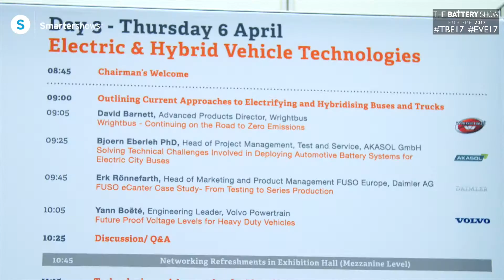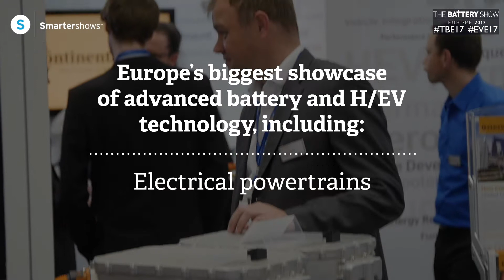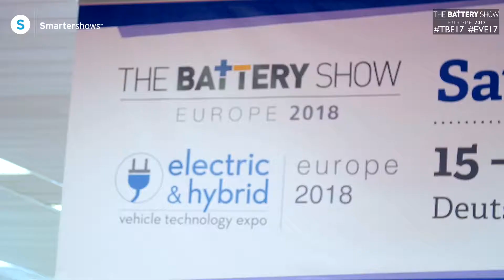The Battery Show Europe 2017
Highlights of the sights and sounds experienced by visitors to the Battery Show Europe and Electric & Hybrid Vehicle Technology Expo Europe 2017.